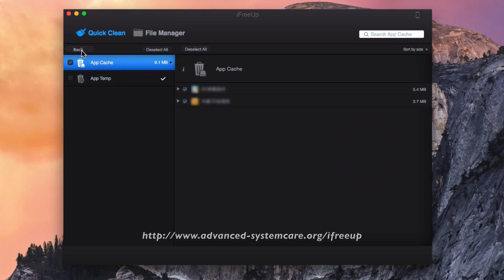How to Clean App Junk Files on iPhone 6/6 Plus to Free Up more space on iPhone 6S Plus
iFreeUp: Clean App Junk Files on iPhone 6/6 Plus to Free Up more space on iPhone Easily

iFreeUp provides iOS users with simple and quick solutions to clean junk files, free up storage space, optimize iOS performance, transfer all kinds of media files.

iFreeUp - Quickly clean and manage your iPhone 6S Plus & iPhone 6 Plus

* Clean large junk files to free up more space on iPhone 6S Plus/6 Plus
* Transfer all kinds of photos, music, books, Podcasts, and videos from/to iPhone 6S Plus/6 Plus
* Export and import game records and app data from/to iPhone 6S Plus/6 Plus
* Optimize iOS performance to speed up your iPhone 6S Plus / iPhone 6 Plus
* Prevent privacy leak by safely deleting private files on iPhone 6S Plus/6 Plus, including videos, photos, music, contacts, etc..